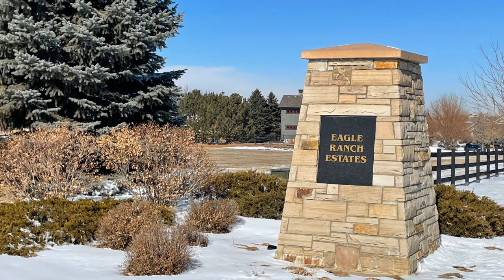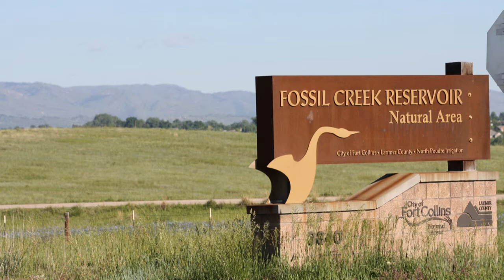Are you wanting Luxury homes in Eagle Ranch Estates in Fort Collins CO?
Last week when I was out looking at Luxury homes, I found Eagle Ranch Estates between Fort Collins Colorado and Loveland Colorado. Today, we are going to see some really neat homes today. Come with me to see these luxury homes in Eagle Ranch Estates in Fort Collins CO.

At Home Real Estate Company, Colo Lic ER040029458
Loveland Colorado 80538